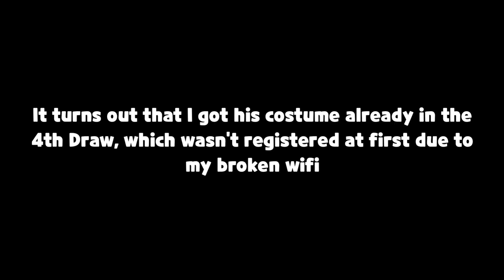Can I find Macaron's and Marshmallow's Costume with 19,000 Cubes?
Let's find out just how good (or bad) my luck is...

0:00 Getting Ready
0:41 1st Draw
1:25 2nd Draw
1:56 3rd Draw
3:15 4th Draw (Glitch)
3:24 5th Draw
3:57 6th Draw
4:36 7th Draw
5:23 8th Draw
6:02 9th Draw
6:58 10th Draw
7:52 Closing Remarks